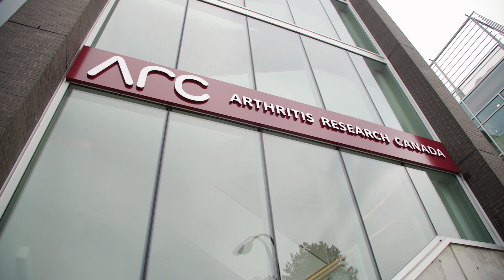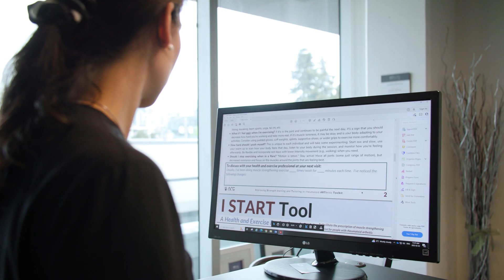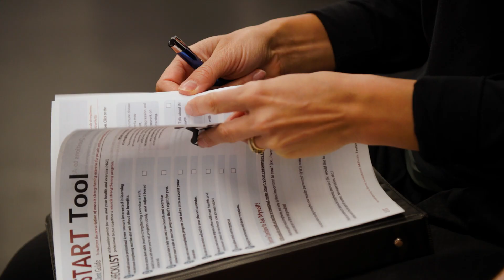Arthritis Research Education Series Ep. 10 - STRONG with Arthritis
International physical activity guidelines recommend adults engage in strength training exercises at least twice a week.

Strength training uses resistance to build muscle and includes activities like weightlifting, squats and working with resistance bands. It has been tied to lower blood pressure and a reduced risk for type 2 diabetes, anxiety, depression and more.

However, strength training is hard. It doesn't come as naturally to people as aerobic activities like running, walking and wheeling. People with arthritis also face many barriers to strength training.

At Arthritis Research Canada, we’re conducting research to find out what encourages people with rheumatoid arthritis to do strength training in order to develop effective strategies to help them take part in this type of exercise.

Don't have rheumatoid arthritis? Don't worry. This research is applicable to anyone with arthritis who wants to start strength training. The research also includes a toolkit that will help guide health and exercise professionals, as well as people living with arthritis, to develop individualized strength training routines.